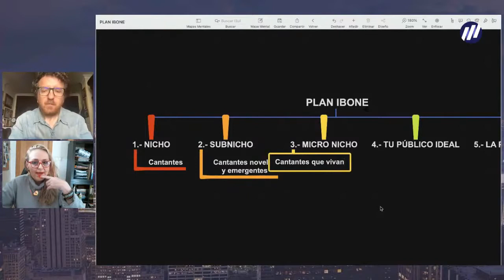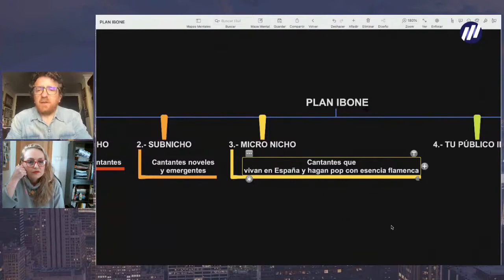Así como La Ibone, debes tener de CLARO tu MICRONICHO